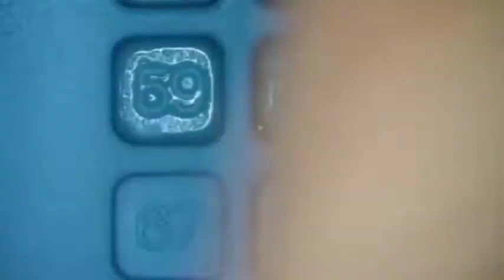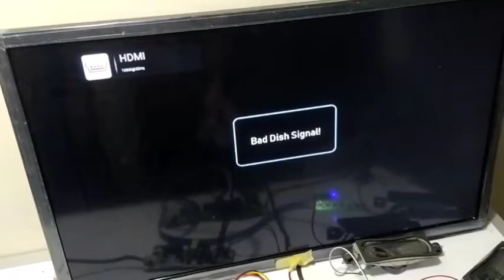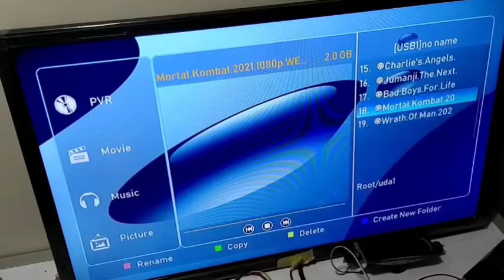EMMC රීබෝලින් සිංහලෙන් (SAM store electronic )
අඩු වියදමින් රීබෝලින් කරගන්නා ආකාරය